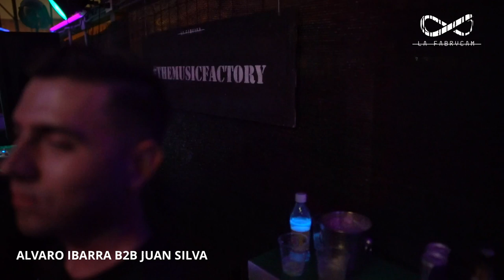Alvaro Ibarra + Juan Silva | Sivafriends Showcase | La Fabrycam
Silvafriends - Alvaro Ibarra + Juan Silva dj set - Cali Colombia -
LA FABRYCAM
Ubicación: La Fabryka

Especial de amor & amistad.